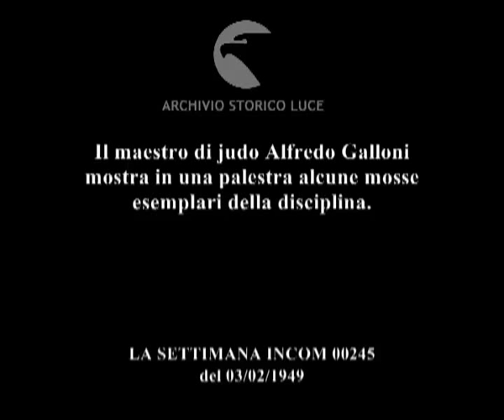Difendi te stesso: una lezione di lotta giapponese.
Il maestro di judo Alfredo Galloni mostra in una palestra alcune mosse esemplari della disciplina.
Descrizione sequenze:un uomo mette a posto le carte della sua scrivania prima di andarsene dall'ufficio ; lo stesso uomo è ora in tenuta da maestro di judo ; Galloni mostra delle mosse di judo con l'aiuto di un altro atleta ; allievi assistono ai bordi del tappetino all'esibizione del maestro ; un bambino osserva la scena ; un uomo in tenuta da judo batte un colpo sul gong ; Galloni immobilizza la testa dell'avversario con l'avambraccio ; una ragazza in borghese blocca il collo dell'uomo che le va incontro e che a causa del colppo stramazza al suolo ;